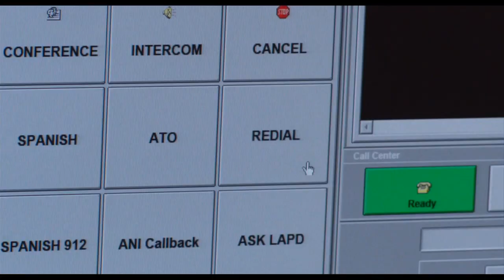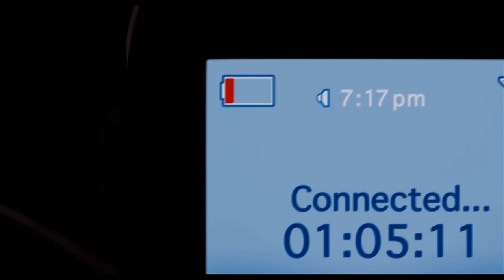The Call - Halle Berry & Morris Chestnut - ZayZay.Com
ZayZay.Com sat down with the incredible Halle Berry & Morris Chestnut to talk about their new movie THE CALL.
Is Halle Berry aging in reverse?
Will we see a little more kissing in the sequel?
What is Halle Berry's go to line for picking up a guy?